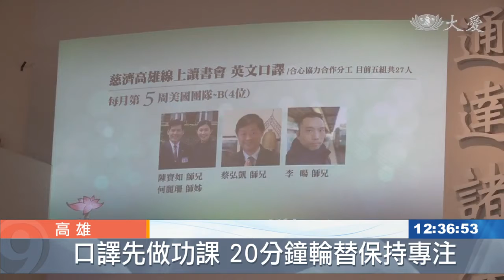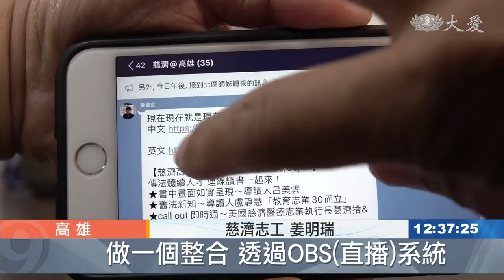線上讀書會 同步口譯傳善法